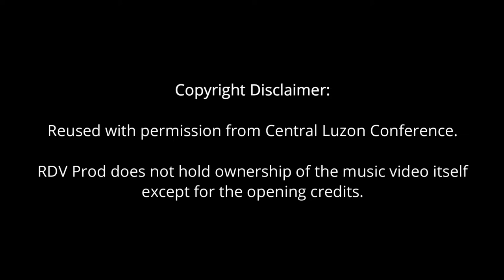BALM IN GILEAD (Vocal Solo 2022) | Randell De Vera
There is a balm in Gilead to make the wounded whole and heal the sin-sick soul.

Words and Music:
(SDA Hymnal)

Vocal:
Randell De Vera

Accompaniment:
Lyka Varona

Courtesy:
Central Luzon Conference

Program:
Tanging Pag-asa Season 4 (Katiwalang Mahal ng Diyos)

Production Type:
Reproduction

RDV Prod YouTube Channel

0:00 Intro
0:28 Disclaimer
0:34 Music Video
3:35 Outro
4:02 Suggested Contents